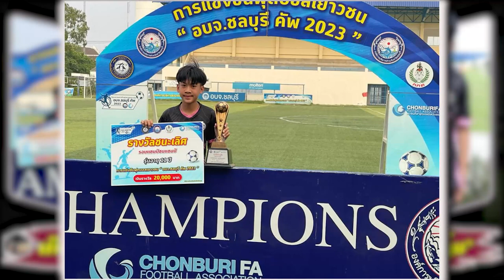ໄທເກີ Fut boys ແລະ WIG NAGA ຄວ້າແຊ້ມຮອບ ແຊ້ມຊົນແຊ້ມ รายการ อบจ.ชลบุรีคัพ 2023 ในรอบแชมป์ชนแชมป์ครับ